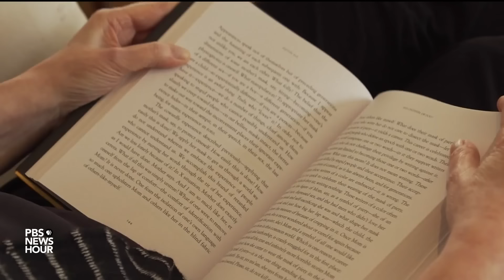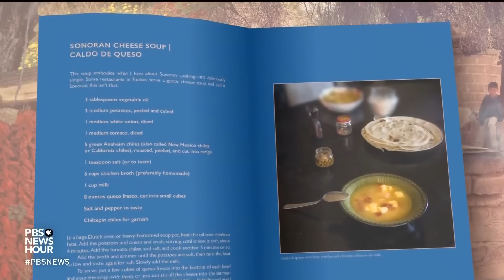Singer Linda Ronstadt reflects on her roots in new book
Singer Linda Ronstadt sold millions of records, performed for over four decades and made history as the first woman to have three consecutive platinum albums. Her new book, “Feels Like Home: A Song for the Sonoran Borderlands,” offers a different window into her life as she reflects on her roots. Jeffrey Brown spoke with Ronstadt for our arts and culture series, "CANVAS."